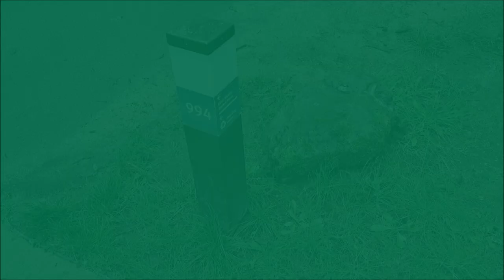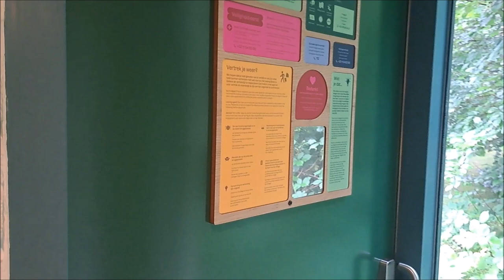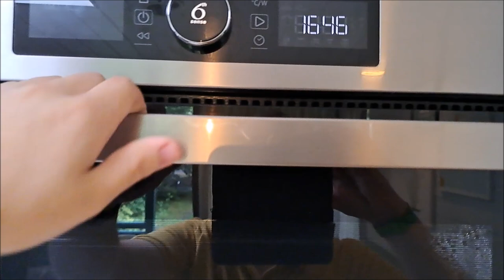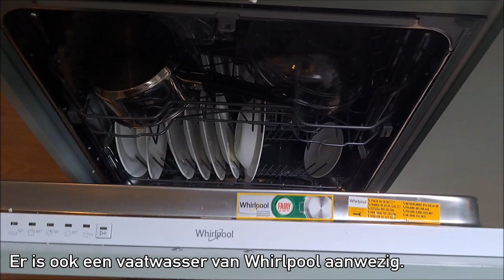CenterParcs De Vossemeren bungalow 994 (2024)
Deze video toont de binnen- en buitenkant van bungalow 994 in het prachtige bungalowpark De Vossemeren, gelegen in de bossen van de Kempen in de Belgische provincie Limburg. Dit is een Premiumbungalow dat voor 6 personen geschikt is, alhoewel mijn advies is om met maximaal 5 volwassenen te verblijven. Een kind als zesde persoon zou wat mij betreft nog kunnen. De code is VM2325. Deze bungalow is een speciale, want deze heeft het formaat van een 8-persoons bungalow, namelijk 96 m2 in plaats van 75 m2. Het is een echte aanrader als je van ruimte houdt. Veel kijkplezier.